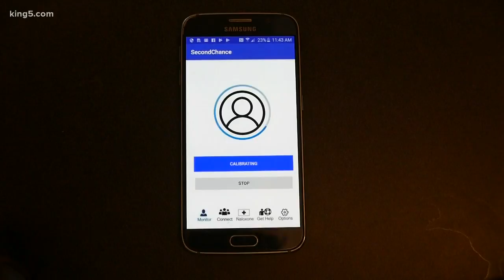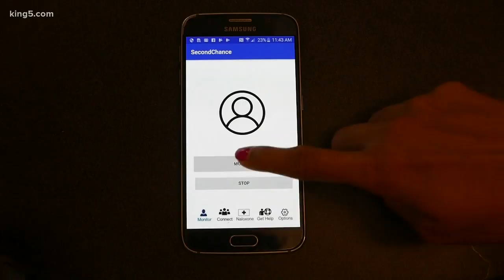New app aims to help spot opioid overdoses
Researchers at the University of Washington developed an experimental mobile app called “Second Chance” that uses sonar to monitor a person’s breathing and sense when an opioid overdose occurs.